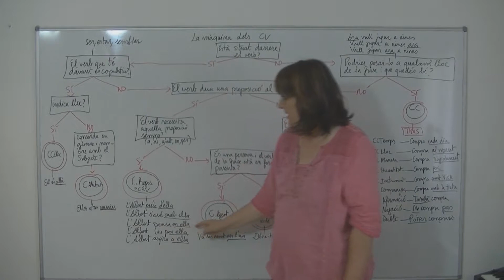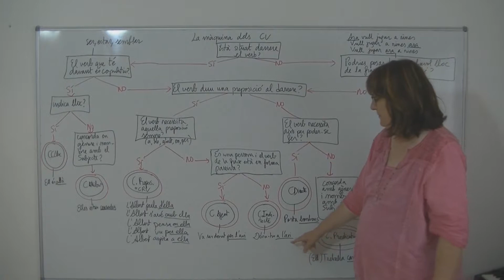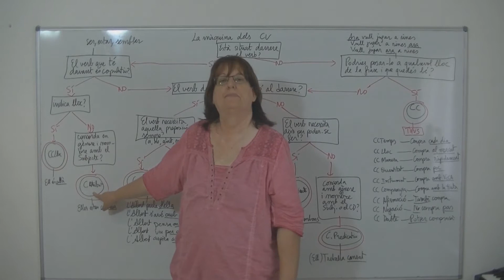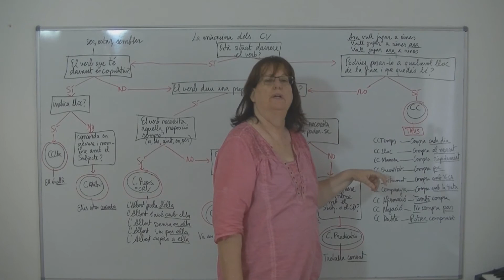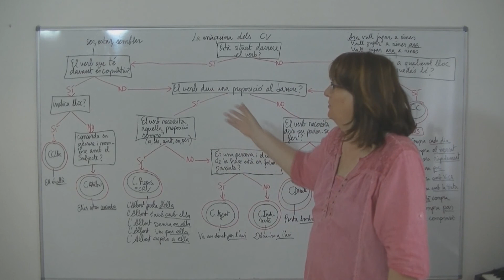MÀQUINA DE SINTAXI DELS COMPLEMENTS VERBALS HD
De vegades costa diferenciar els complements verbals en una oració, oi? Doncs, mitjançant la lògica, podem arribar a esbrinar, amb un % d'encert prou bo (no infal·lible, sempre hi ha casos qwue s'escapen de la majoria) de quin CV es tracta. Vegeu la meva màquina de la sintaxi dels CV.